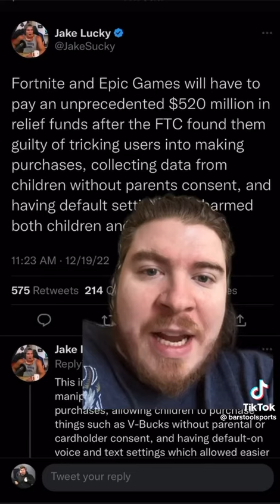wellgood👍 I mean I am so glad to see this I knewsooner than later epicgames fortnitewould getcaught